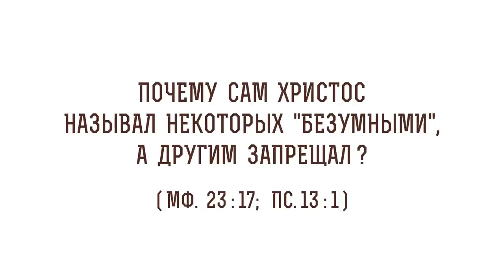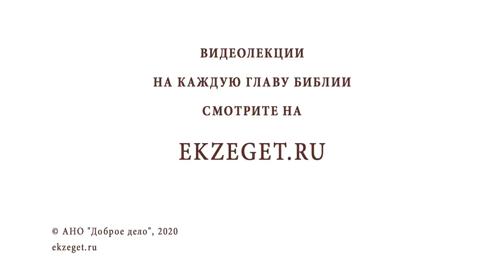Почему сам Христос называл некоторых "безумными", а другим запрещал (Мф. 23:17)? Прот. Олег Стеняев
В сегодняшнем видео с протоиереем Олегом Стеняевым разбираем очередное трудное место Священного Писания и отвечаем на вопрос: "Почему сам Христос называл некоторых безумными, а другим запрещал?".

🔸Осуждение брата.
🔸Слова, лишенные смысла.
🔸Употребление слов в разных значениях.
🔸Безумие неверующего.
🔸Напрасные слова.